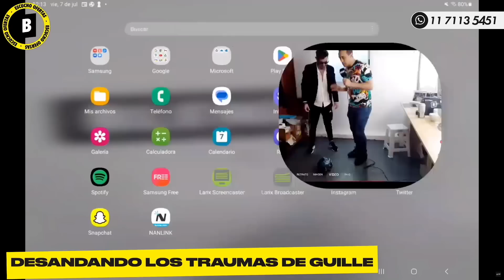PEPE CHATRUC VINO A ESCUCHO OFERTAS Y LE DIO CLASES DE FULBO A GUILLE | BLENDER